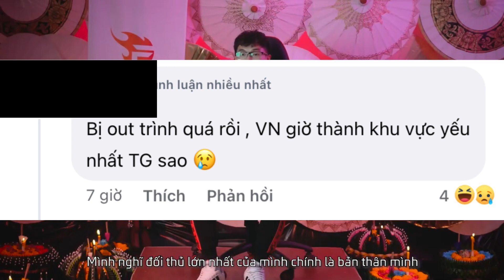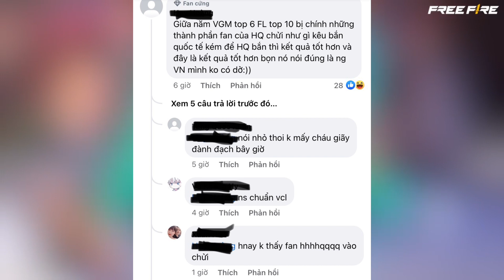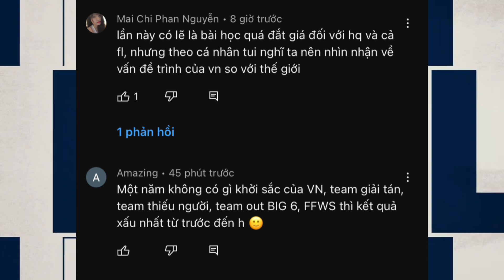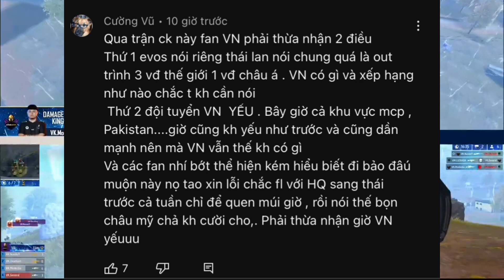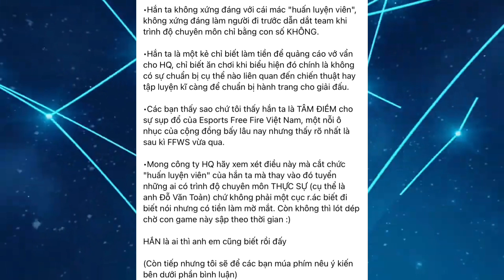Cộng Đồng Nói Gì Sau Thất Bại Của HQ Esports? | Hậu FFWS 2022 Bangkok